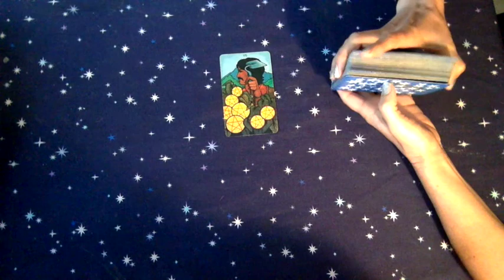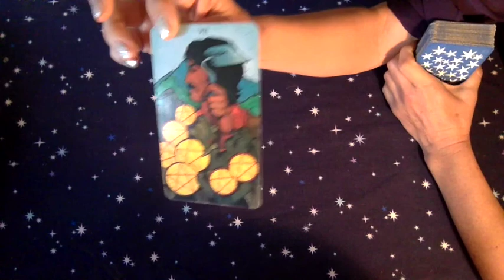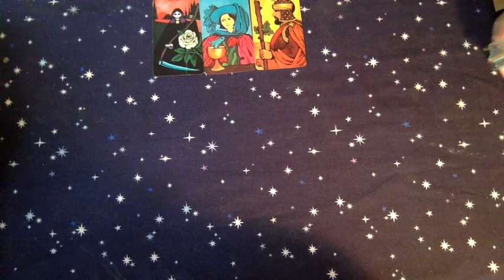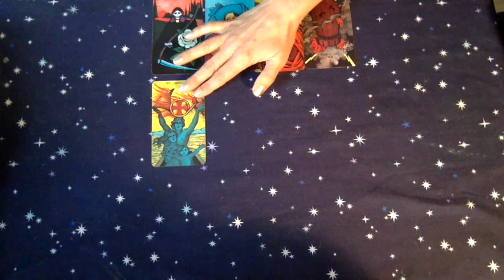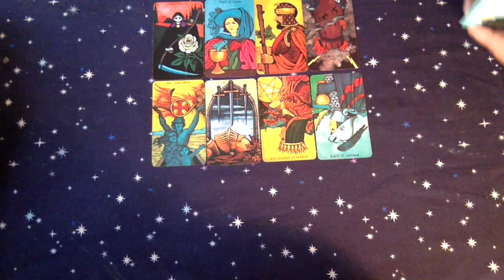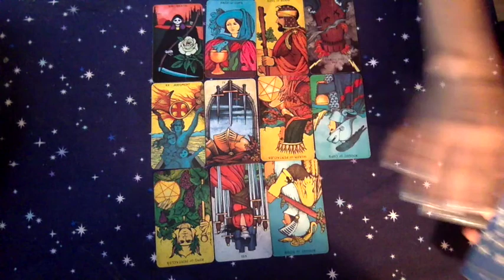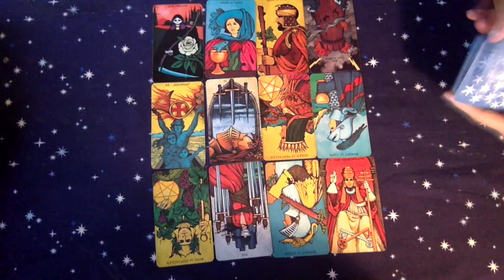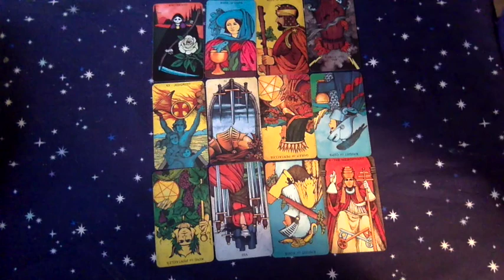Aries January 2018 Tarotscope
Readings:
1 Hour - $60
1/2 Hour - $30
3-Card Reading - $15

blessings,
Gwendolyn